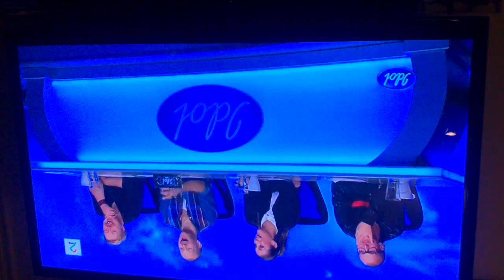Idol 2013: Stine from Norway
Stine forgot her song lyrics and it made her a bit sad

Sorry for the upside-down

Please like and sub for more fails